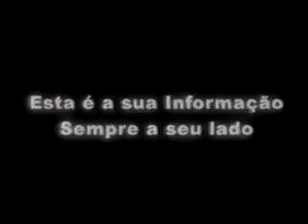130 spot rui pedro lagrimas tvi rep24